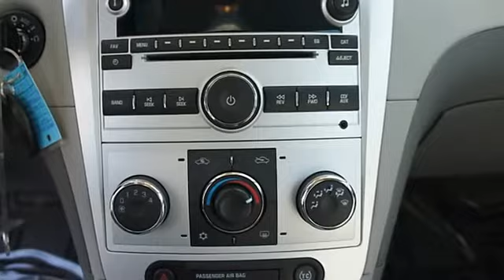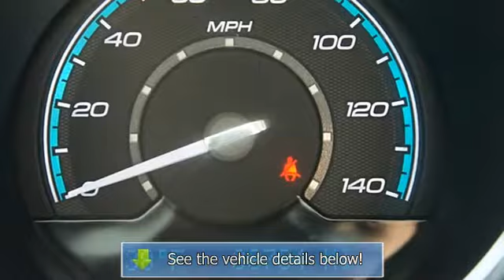2009 Chevrolet Malibu - Len Stoler Ford Nissan Hyundai - Owings Mills, MD 21117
11275 Reisterstown Rd.

For Sale: 2009 Chevrolet Malibu
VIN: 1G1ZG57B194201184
Engine: 4 Cylinder Engine 2.4L/146
Drivetrain: Front Wheel Drive
Transmission: Automatic
Mileage: 38,784
Color: Dark Gray Metallic (exterior) Titanium (interior)

Features:
2009 Chevrolet Malibu four doors Car. This vehicle features the following equipment: Automatic, 4 Cylinder Engine 2.4L/146, Front Wheel Drive